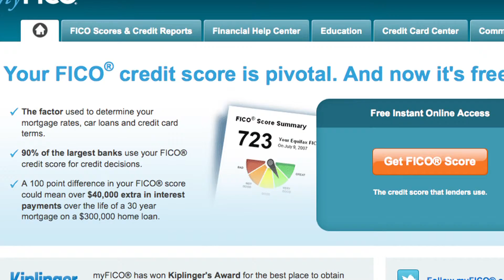WHAT'S THE FIRST STEP TO GET A MORTGAGE?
The video tells you how to prepare to get a mortgage. This is a short hand version of the full video that we feature on ConsumerMojo.com.  It's filled with specific information that can help you figure things out.